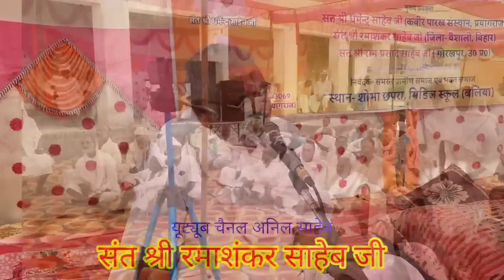संत श्री रमाशंकर साहेब जी